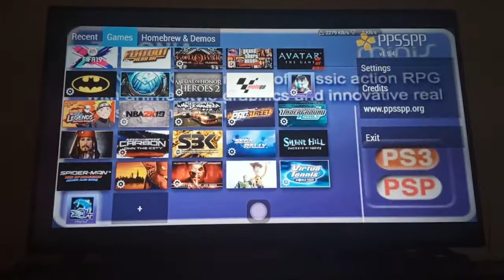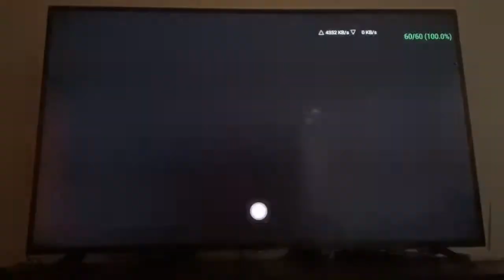Top Games (Emulator) PPSSPP Android Gamepad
Real in game footage.

Best Emulator games in Android.
As per PSP version.
Gameplay and graphic is so amazing.

For those who want to play PES or Fifa can use this to play them on Gamepad.
Games is able to be downloaded on any website that support PSP room downloading.

Thru casting from Pocophone F1 to Philips tv.
Real footage from android phone.

Gamepad games supported.
Without root. Bluetooth connection.